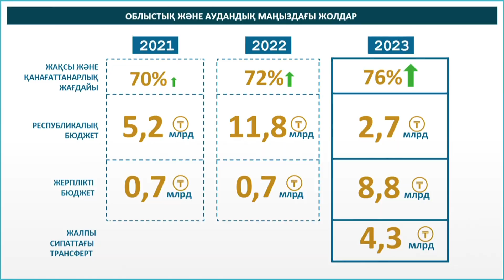Видеодайджест: «Главные события недели» №98